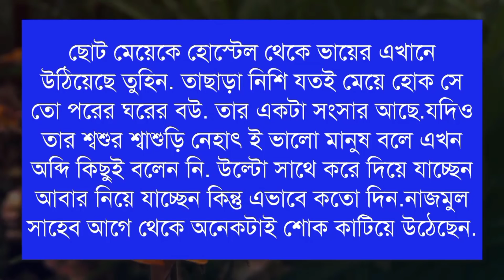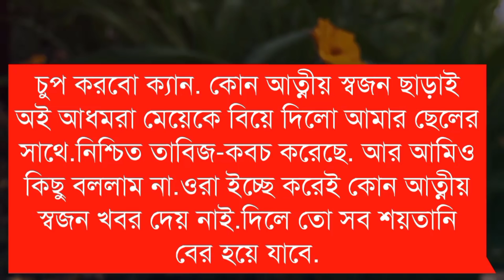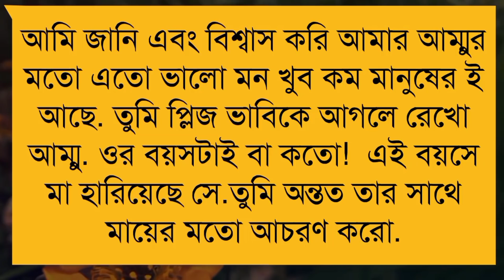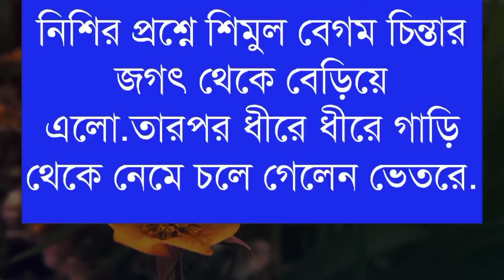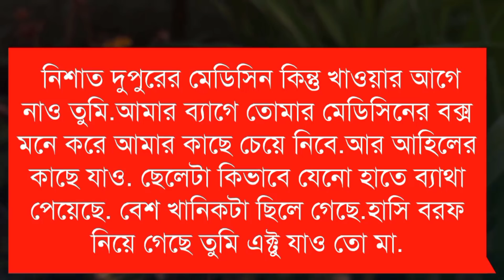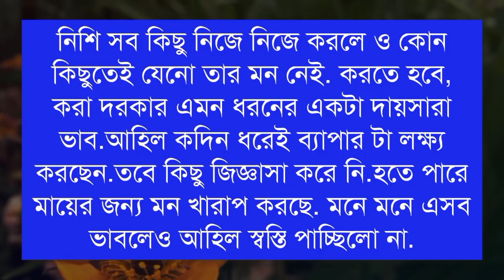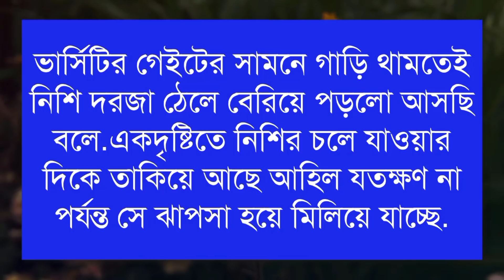আমি শুধু চেয়েছি তোমায়।Part-30।A Cute Love Story।।Ft:-শামিম-সোনালিকা-সাজিদ+১২।। Siam Editing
🔶Voice :শামিম-সোনালিকা-সাজিদ-রিয়া
সামিয়া-বিপ্লব সাদি-মিতু-দিশা।

🔷SpecialThanks:-শামিম-সোনালিকা-সাজিদ-রিয়া-হুসনাইন-সামিয়া-বিপ্লব সাদি-মিতু-দিশা।

🔸Script Edit : Samia&Siam

🔹Audio Mixing :Siam

🔶Thumbnail Edit : Siam(Me)

🔹Video Edit :Siam

🔶Script Write: চৈত্র রায়